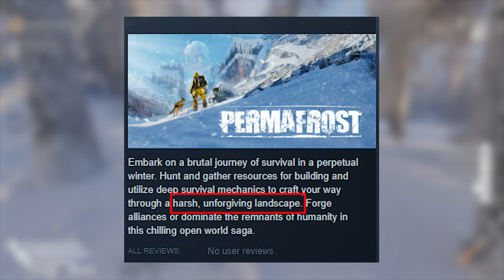Permafrost is FROZEN On Arrival | Permafrost Demo Impressions | Steam Next Fest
Another game to add to the long list of surivval games that are coming out on Steam these days. Can this one join the good ones or is it doomed to the ether?